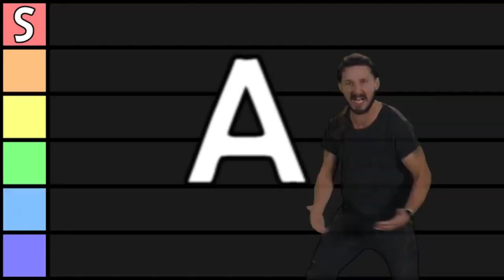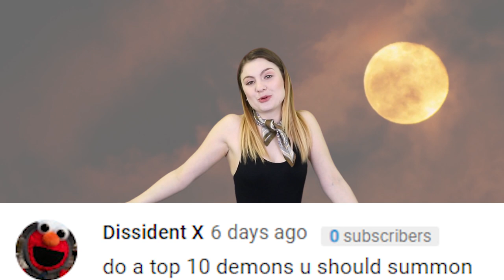Top 10 Scary White House Urban Legends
Hello and welcome back to the Most Amazing Channel on the internet! I am your host Rebecca Felgate and today I am talking all about the Top 10 Scary White House Urban Legends – before we get into this video I wanna know 1) have you ever been to the White House and 2) what landmark would you love an urban legends list for?  Also please do leave a thumbs up on this video and share it with a friend who loves a good legend. Also check out the links in our description box for links to our most amazing instagrams…